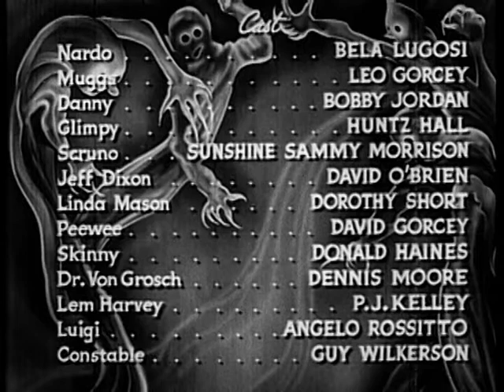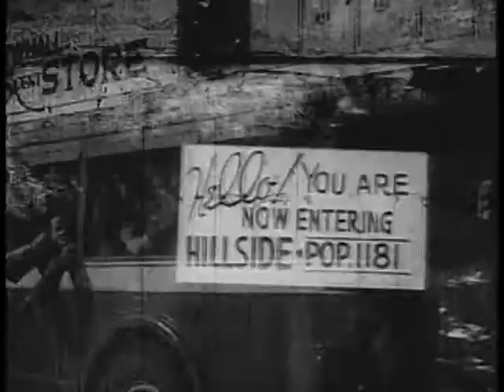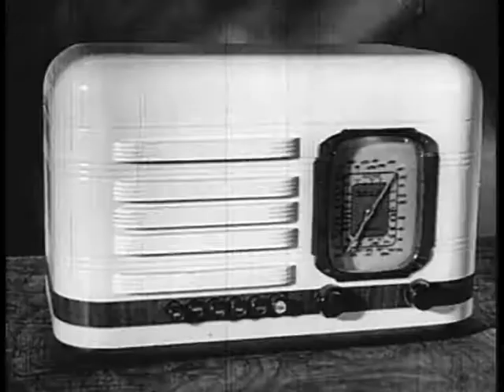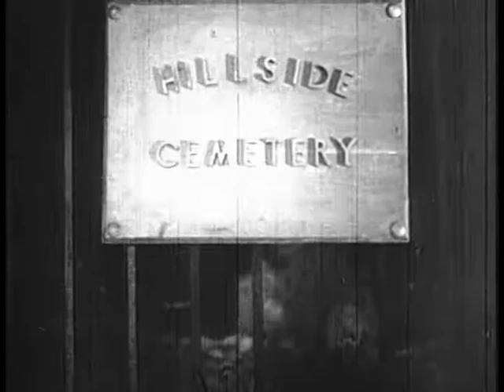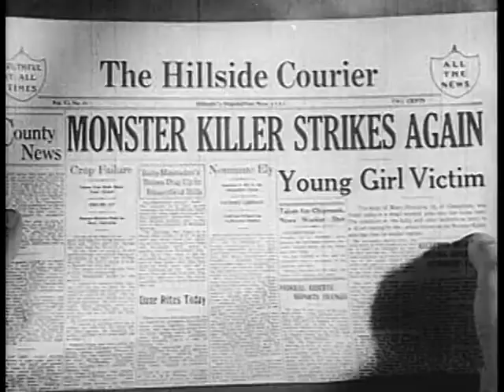Spooks Run Wild